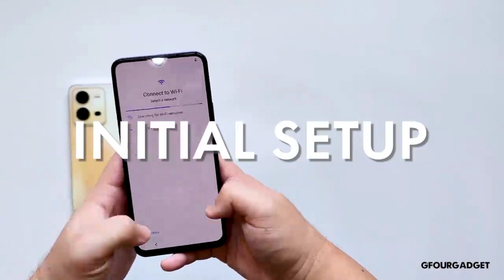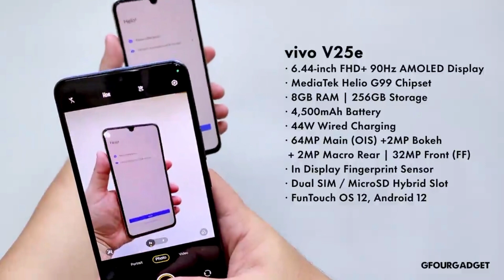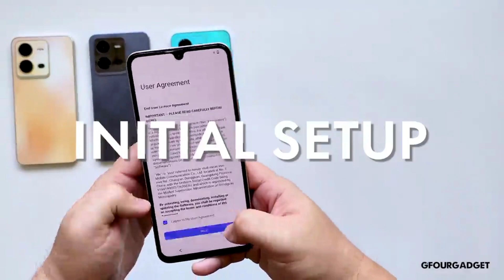Vivo V25/V25e review low price mobile vivo V25e and vivo V25 price itmad mobile